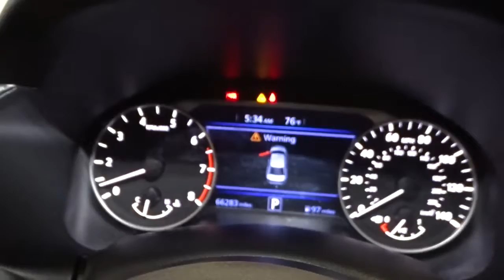2019 Nissan Altima Hillside, Newark, Union, Elizabeth, Springfield, NJ N26878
Black  2019 Nissan Altima available in Hillside, New Jersey at Route 22 Nissan. Servicing the Newark, Union, Elizabeth, Springfield, NJ area.
2019 Nissan Altima 2.5 SV - Stock#: N26878 - VIN#: 1N4BL4DV6KC200580

The Smart Way to Buy! Are you tired of hidden fees and bogus rates ruining your search process? Now there's a way to avoid all of the nonsense Introducing the smart way to buy from Route 22 Nissan the most trusted and respected Nissan dealer in New Jersey serving Hillside, Newark, Irvington ,Elizabeth, Union ,Springfield, Woodbridge, Roselle Park, Linden and North Plainfield. Advantages of the smart way to buy are endless. There is no pressure throughout your search. You can finally feel at ease when purchasing a car since there are no hidden fees, there are no surprises no gimmicks revealed when you finally make a decision. Route 22 Nissan salespeople are direct and value your time, so there is no back and forth or confusion we know it's necessary for you to feel comfortable during the buying process and want to earn your trust. Smart Way to Certified. Thanks to an extensive used-car warranty, every Smart Way Certified Pre-Owned Vehicle comes with peace of mind. It covers major engine and transmission components, except for standard maintenance items, body glass and interior. RT 22 Nissan will repair or replace any covered part that is defective in material or workmanship under normal use. The Smart Way Certified Pre-Owned Vehicle Limited Warranty extends the powertrain coverage to 7 years/100,000 whichever occurs first. 182-point inspection 6 years old or newer 5 Day or 500-mile Exchange Policy Road Side Assistance Smart way to buy is smart for a reason. Route 22 Nissan does the Internet research every day to obtain the best possible pricing for you. They make sure to look at competitors' pricing and numbers from industry experts so you can feel confident that you're getting the best possible pricing. It's easy to feel confident with the Smart Way to Buy. This vehicle is loaded with great features, plus it comes with the CARFAX BuyBack Guarantee. Why own a car when you can own a lifestyle? We at Route 22 Nissan offer you nothing less than the best with our Certified Pre-Owned vehicles. This vehicle meets Nissan's highest level of standards, allowing us to provide you with what you deserve. The Nissan Altima 2.5 SV speaks volumes about it's driver, uncompromising individuality, passion for driving, and standards far above the ordinary. It's exceptional fuel-efficiency is a clear sign that not all vehicles are created with the same standards. Based on the superb condition of this vehicle, along with the options and color, this Nissan Altima 2.5 SV is sure to sell fast. Thank you for giving us the Opportunity for helping you with your New or Used Car purchase. Route 22 Nissan makes every effort to verify all equipment and features on each and every vehicle.Please understand this may be provided by 3rd parties please verify with the dealership for accuracy.
Radio w/Seek-Scan, Clock, Speed Compensated Volume Control and Steering Wheel Controls,2 LCD Monitors In The Front,Window Grid Diversity Antenna,Intelligent Auto Headlights (i-Ah) Auto On/Off Projector Beam Led Low/High Beam Daytime Running Auto High-Beam Headlamps w/Delay-Off,Chrome Door Handles,Body-Colored Power Side Mirrors w/Turn Signal Indicator,Steel Spare Wheel,Express Open/Close Sliding And Tilting Glass 1st Row Sunroof w/Sunshade,Black Grille w/Chrome Accents,Headlights-Automatic Highbeams,Body-Colored Front Bumper,Trunk Rear Cargo Access,Fixed Rear Window w/Defroster,Wheels: 17 Alloy,Body-Colored Rear Bumper,Tires: 215/55R17 AS,Black Side Windows Trim and Black Front Windshield Trim,Galvanized Steel/Aluminum Panels,Clearcoat Paint,Front Windshield -inc: Sun Visor Strip,Light Tinted Glass,Variable Intermittent Wipers,Front Fog Lamps,Compact Spare Tire Mounted Inside Under Cargo,Delayed Accessory Power,Driver / Passenger And Rear Door Bins,Valet Function,Dual Zone Front Automatic Air Conditioning,Smart Device Remote Engine Start,Remote Keyless Entry w/Integrated Key Transmitter, Illuminated Entry, Illuminated Ignition Switch and Panic Button,Perimeter Alarm,Vinyl Door Trim Insert,Urethane Gear Shifter Material,Air Filtration,Interior Trim -inc: Metal-Look/Piano Black Instrument Panel Insert, Metal-Look Door Panel Insert and Chrome/Metal-Look Interior Accents,Manual Adjustable Front Head Restraints and Fixed Rear Head Restraints,HVAC -inc: Underseat Ducts,Illuminated Locking Glove Box,HomeLink Garage Door Transmitter,Heated Front Bucket Seats -inc: 8-way power driver's seat w/2-way power lumbar and 4-way manual front passenger's seat,Proximity Key For Doors And Push Bu